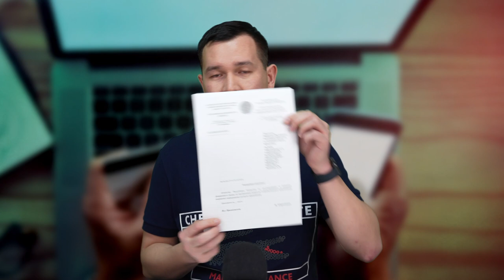РОСТ ПРОБЛЕМНЫХ ЗАЁМЩИКОВ | В КАЗАХСТАНЕ запретят передавать долги коллекторам!